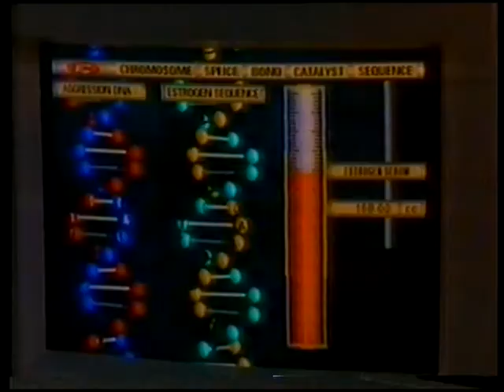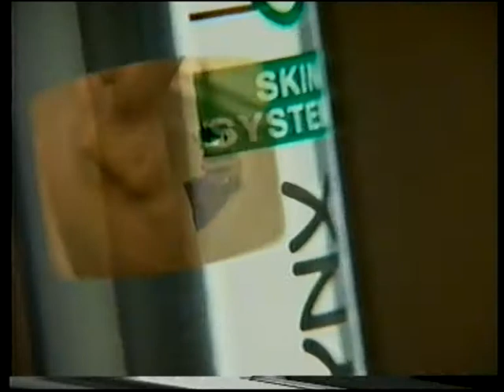1995 UK TV Adverts (Channel 4 c. Dec 1995) #5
Alka-Seltzer - Mixing Bowl
The Very Best of Blues Brother / Soul Sister
Movie Trailer - Dr. Jekyll and Ms. Hyde
Our Price - East 17 - Up All Night
Martini - Too Ugly (Facial Cosmetic Surgery)
Lynx - Skin Systeme Sensitive Deodorant